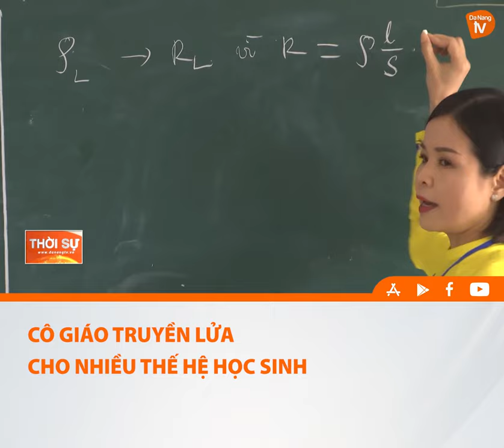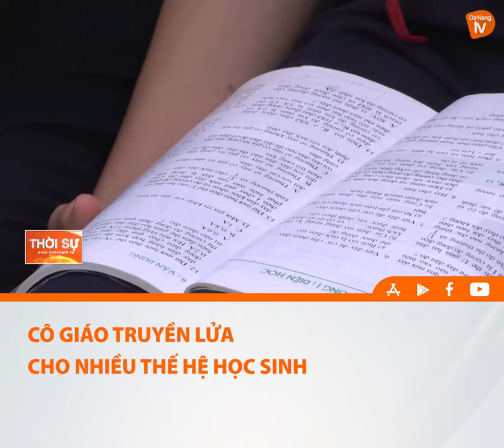CÔ GIÁO TRUYỀN LỬA CHO NHIỀU THẾ HỆ HỌC SINH